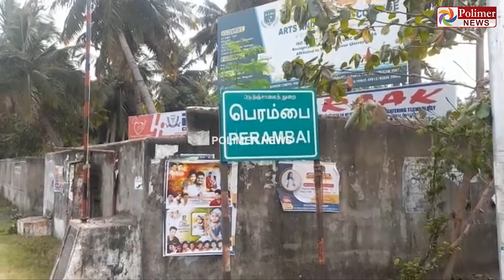பேயா.? சிசிடிவி கேமராவில் பதிவான வெண்மை நிற மர்ம உருவம்.. பீதியாகிக் கிடக்கும் மக்கள்.! Ghost | CCTV